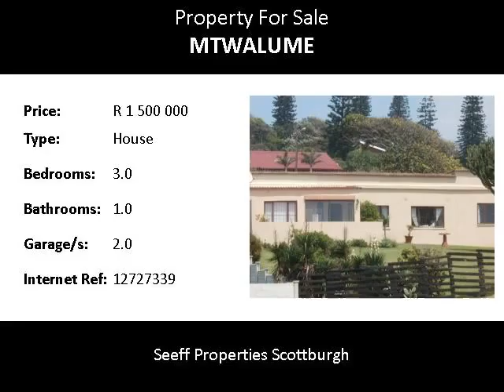3.0 Bedroom House For Sale in Mtwalume, Mtwalume, South Africa for ZAR R 1 500 000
Bedrooms: 3.0
Bathrooms: 1.0
Garages: 2.0
Price: R 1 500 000

Property Description:

Besides having magnificent sea views and being a very short stroll to the beach this home is very comfortable with a great courtyard with a door leading to the double garage. There is a cosy living area looking onto the verandha .Have a view of the whales and dolphins from the rooftop.